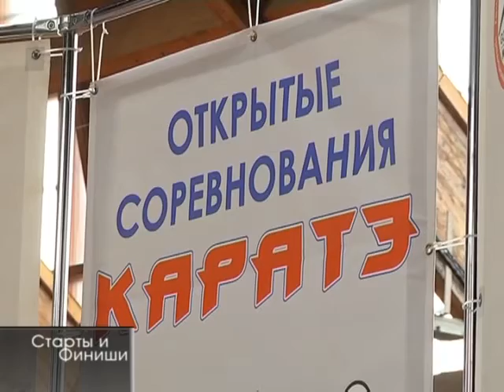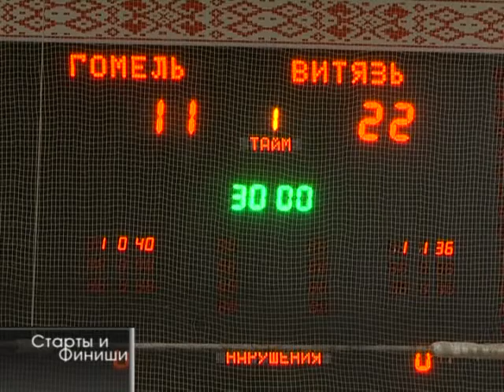25 10 2016 Старты и финиши